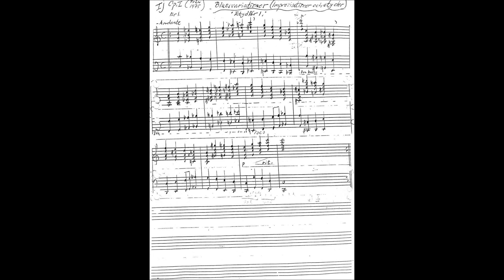"Good morning blues" no 1, classic style Håkan Edlund, piano, music, video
"Good morning blues" Håkan Edlund, music, piano, video